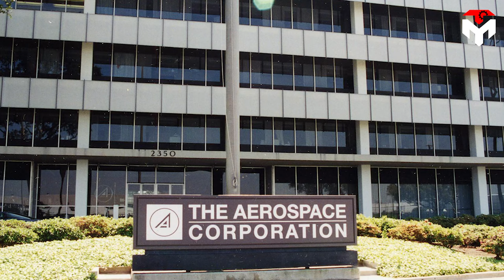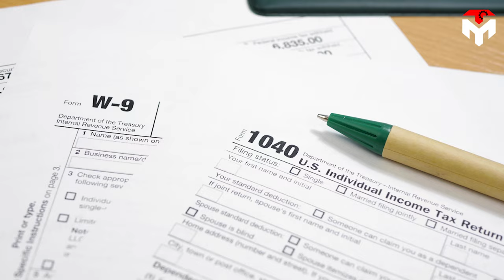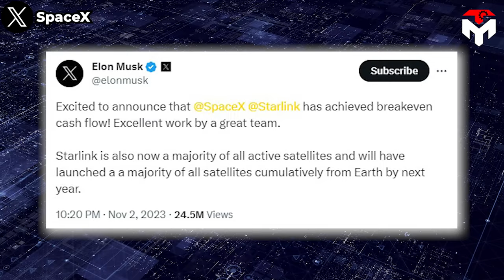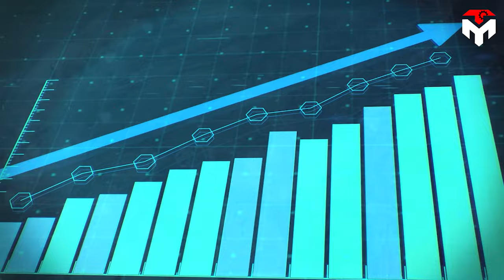The truth about Starship's Wonder Weapon: Gwynne Shotwell.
1) SOURCES OF THUMBNAIL
2) SOURCES OF IMAGES AND VIDEOS
There’s a proverb that says behind every successful man is a great woman.
And that's true in the case of SpaceX.
Elon Musk may be the most mentioned face every time SpaceX breaks a new record or when Starship takes a leap forward on its journey. But he has a wonder weapon to create those miracles.
Can you guess who? Yeah, it's Gwynne Shotwell, the President and Chief Operating Officer of SpaceX.
Not only did she help the company thrive, but the huge progress Starship made in IFT2 was also partly due to her contributions.
So, let's learn everything about this amazing woman and what she has been doing to build SpaceX it is nowadays in today's episode of Tech Map.